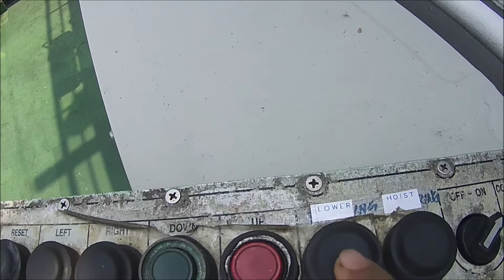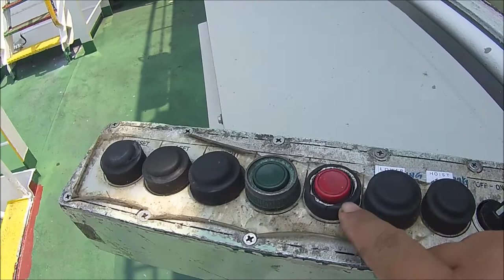How To Operate Ship Crane on 39,900 Gross Tonnages SURABAYA, INDONESIA 🇲🇨